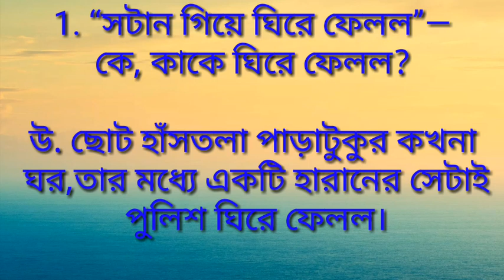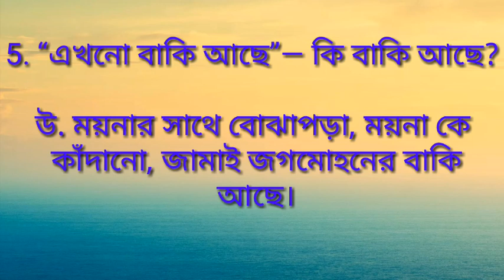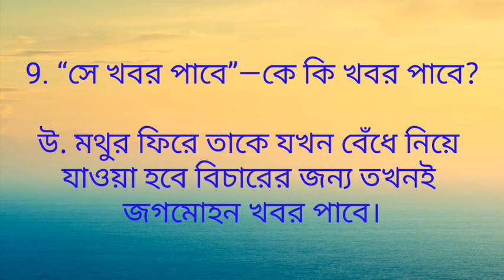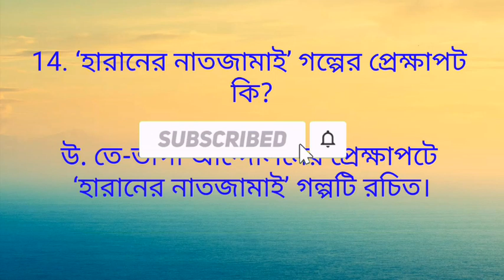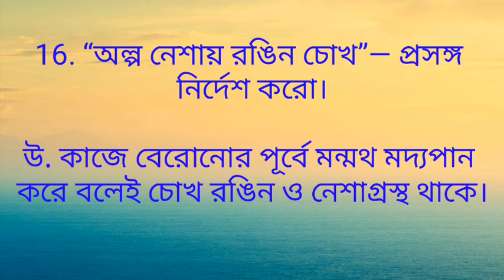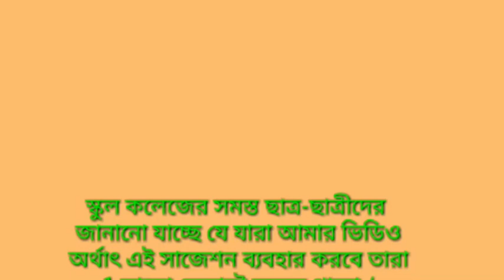বি এ সেকেন্ড সেমিস্টার L21. হারানের নাতজামাই মানিক বন্দ্যোপাধ্যায়।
বি এ সেকেন্ডসেমিস্টার L21. হারানেরনাতজামাই মানিক বন্দ্যোপাধ্যায়।